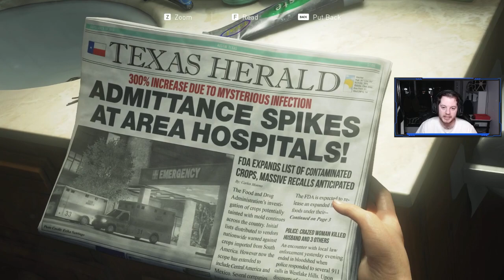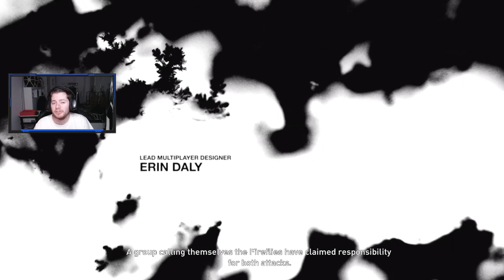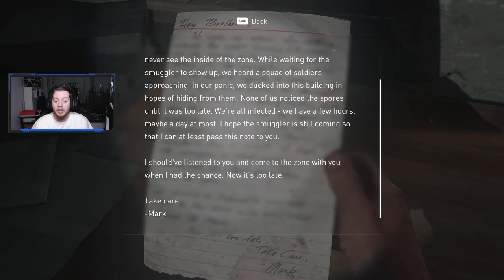Last of my CPU